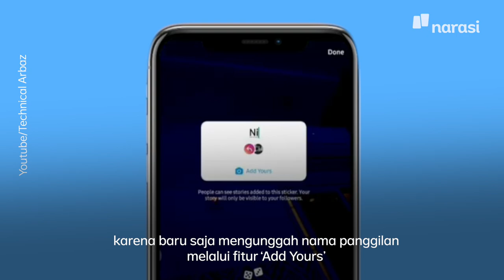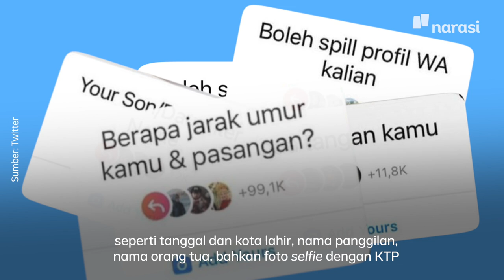Bahaya Stiker Instagram 'Add Yours' Kamu Ikutan Juga? | Tech It Easy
BAHAYA STICKER INSTAGRAM "ADD YOURS"

Hayo siapa yang ikutan pakai sticker “add Yours” di Instagram? 🙋🏻‍♂️⁣
Hati-hati, lho, ya… Fitur ini ternyata bisa jadi celah keamanan data pengguna. Kementerian Komunikasi dan Informatika (Kominfo) bahkan udah ingetin potensi bahaya dari fitur Add Yours ini. ⁣
Apa bahayanya? Cek penjelasan si Tie ya~~ ⁣

(Narasi)